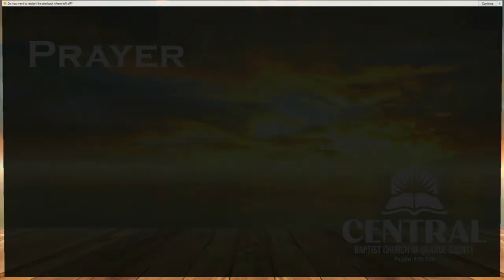Revelation Chapter - 3 The Seven Churches - Sardis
Central Baptist Church of Orange County Thursday Bible Study (04/11/2024).
Pastor Steve Owens
Bible Verse: Revelation 3:1-6, Revelation 16:15, Revelation 19:8, Revelation 17:1-4

Central Baptist Church of Orange County
Central Baptist Church is an independent, Bible-believing Baptist Church standing for the authority of the Bible (AV1611), Sound Doctrine, Personal Evangelism, and Traditional Music.

Address:
2323 N. Grand Ave.

Service Times:
Sunday School: 9am
Sunday Service: 10am & 5pm
Bible Study: Thursday 7pm